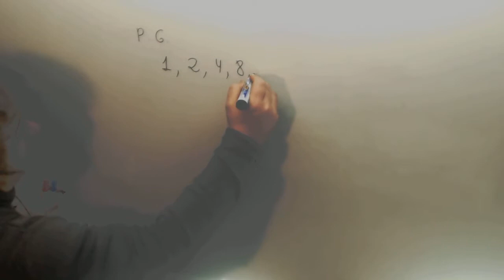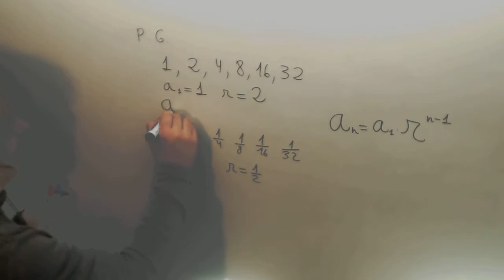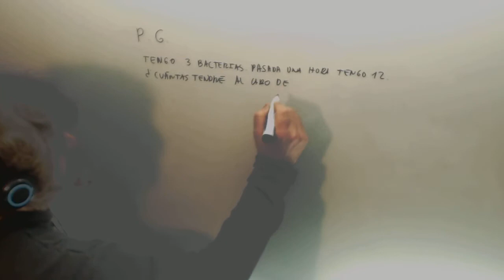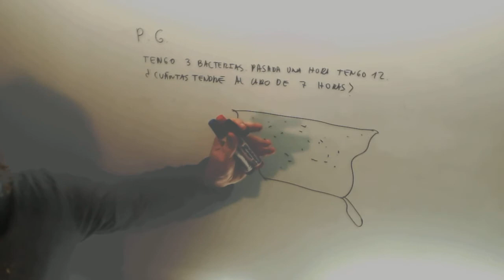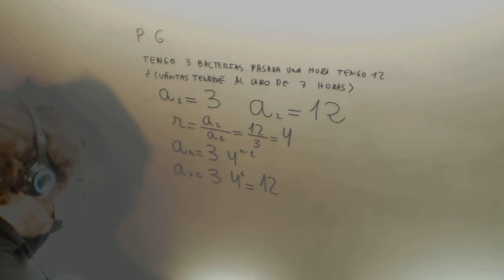Progresion geometrica Calcular termino Matematicas 3º ESO Academia Usero Estepona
Progresion geometrica Calcular termino Matematicas 3º ESO